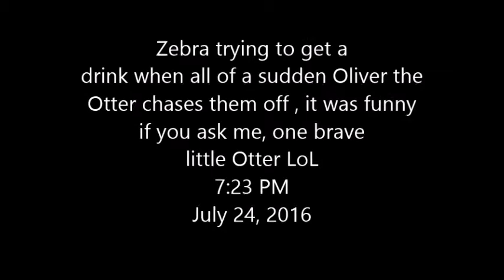Pete's Pond : Zebra are chased off by Oliver the Otter LoL 7:23 PM July 24, 2016